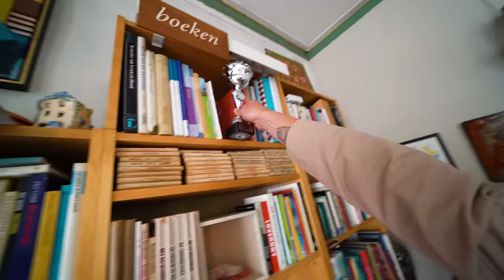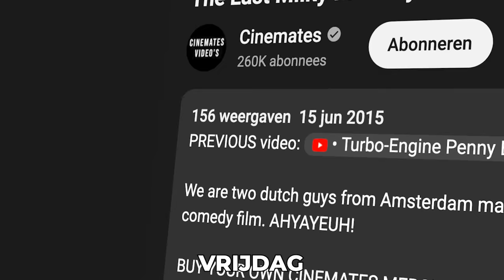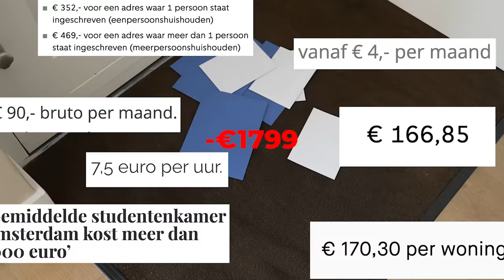Ik Verhuis Terug naar ‘t Platteland (na 10 jaar Amsterdam) | Kalvijn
goodbye Amsterdam ☺️

volg me hier anders word ik helemaal wild:
Kijkwijzer: AL – Grof taalgebruik

Deze video bevat een betaalde samenwerking. Deze vermelding is onderdeel van de Social Code: YouTube. Voor meer informatie over deze richtlijnen, ga naar